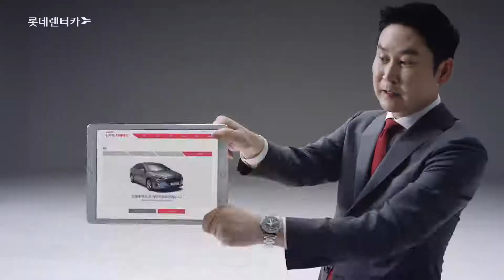롯데렌터카(Lotte Rent a Car) '신차장 다이렉트 탄생!'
Colorist. Sangmin Kim